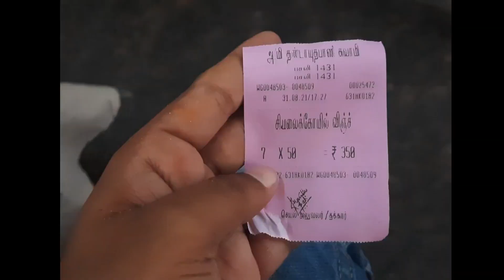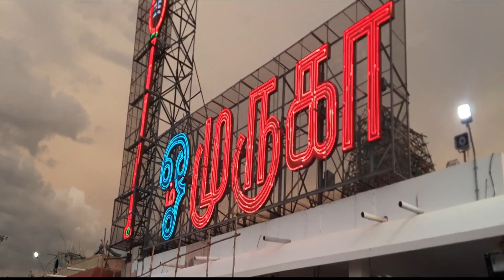Our 1'st Anniversary on Palani | Palani Winch Train | அருள்மிகு தண்டாயுதபாணி சுவாமி கோவில்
This video is about our first marriage Anniversary blessing from palani Murugan kovil.

The first time winch travel experience and kovil review.